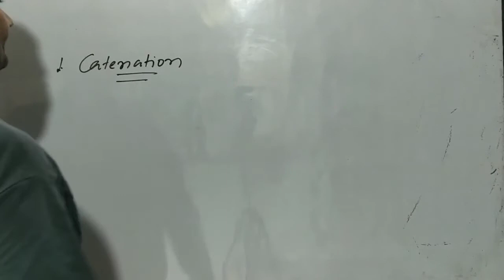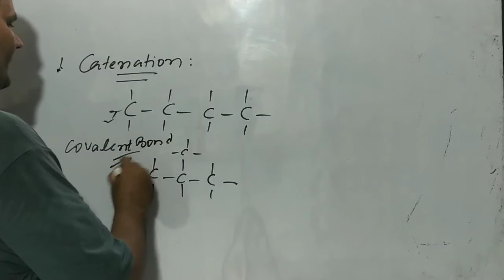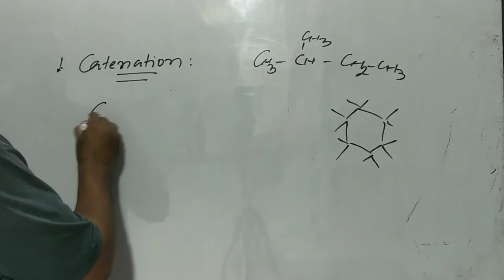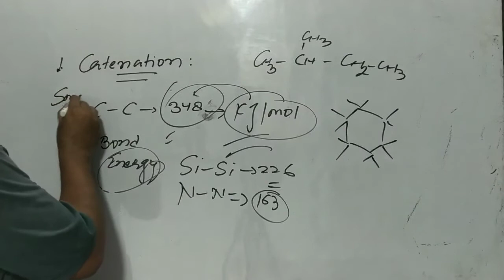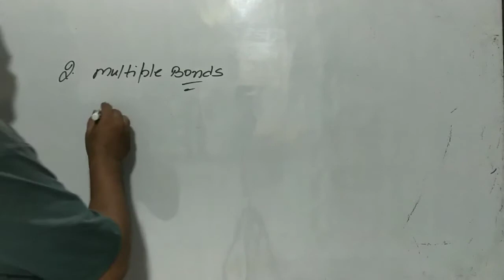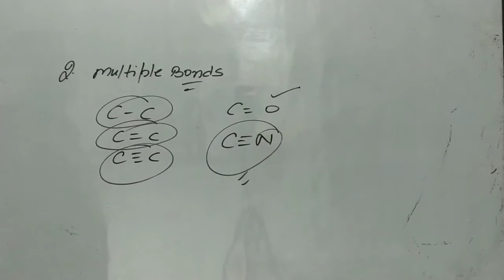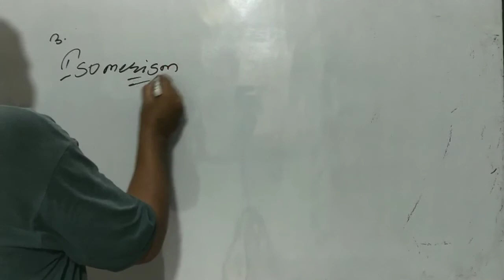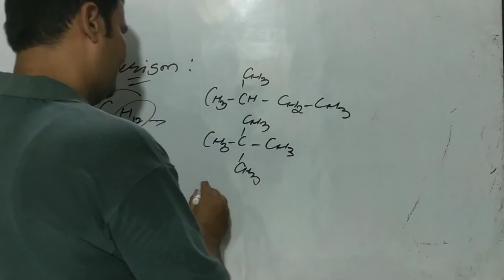Catenation || Organic chemistry || unit -12 || part -2